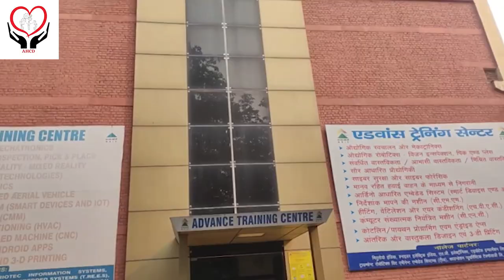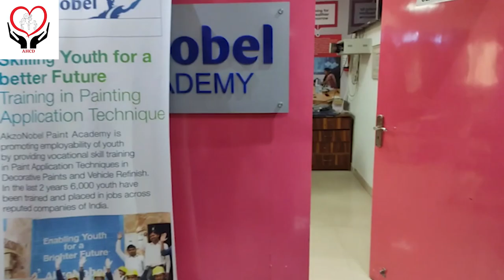AHCDS | Amrit Human Care And Development Society - Professional Introduction Of Wall Paint And Art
Welcome to our NGO, “Empowering Lives,” where we are committed to creating positive change through education and equality. Our mission is to empower individuals and communities, providing them with the tools and opportunities they need to thrive and reach their full potential.

Education is at the core of our efforts. We firmly believe that education is the key to unlocking opportunities and breaking the cycle of poverty. Through our various programs and initiatives, we strive to ensure access to quality education for children and adults alike. We establish schools, offer scholarships, and provide educational resources to underserved communities, bridging the gap and giving every individual a chance to learn and grow.

In addition to education, we are dedicated to promoting equality and inclusivity. We believe that everyone, regardless of their background or circumstances, deserves equal opportunities and respect. Our organization works tirelessly to advocate for gender equality, fight discrimination, and empower marginalized groups. We provide support and resources to empower women, girls, and other vulnerable populations, helping them overcome barriers and achieve their goals.

Another crucial aspect of our work is community development. We collaborate closely with communities, addressing their unique needs and aspirations. We engage in projects that promote sustainable development, such as access to clean water, sanitation, and healthcare facilities. By working hand in hand with community members, we ensure that our initiatives are tailored to their specific requirements, leading to long-term positive impact.

None of this would be possible without the support of compassionate individuals like you. We invite you to join our cause, whether through volunteering your time, making a donation, or spreading awareness about our work. Together, we can create a world where education and equality are fundamental rights, enabling individuals to live with dignity and purpose.

At “Empowering Lives,” we believe that every person has the potential to make a difference. Join us on this incredible journey of transforming lives, creating change, and building a brighter and more equitable future for all.
Websites.